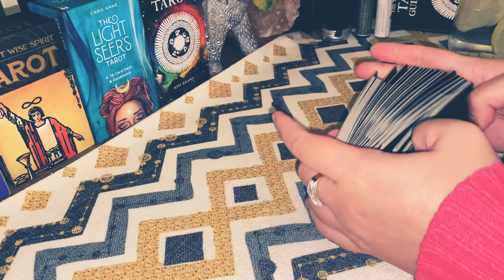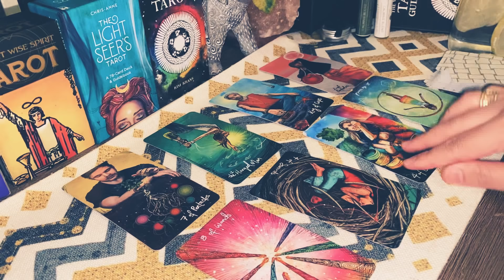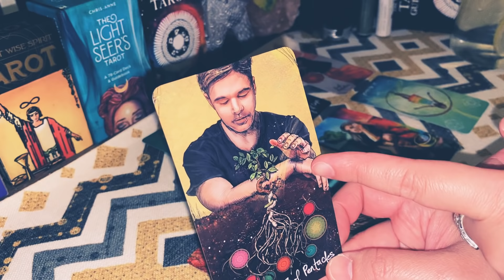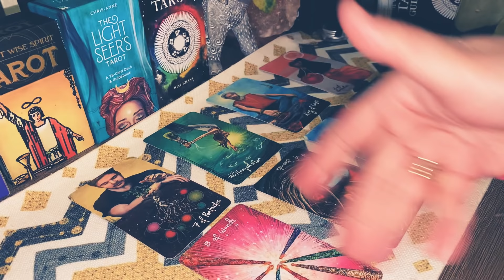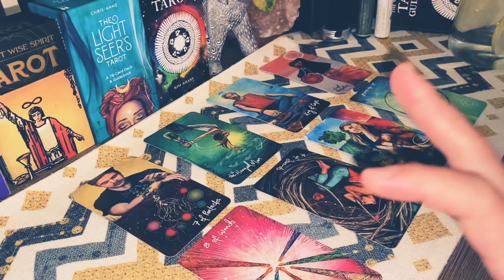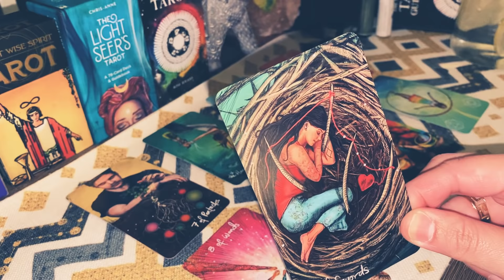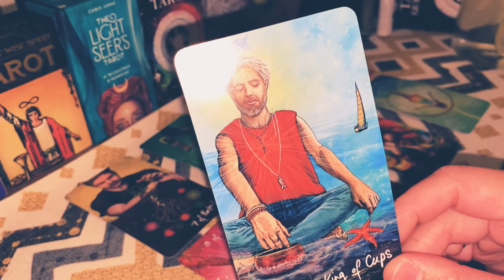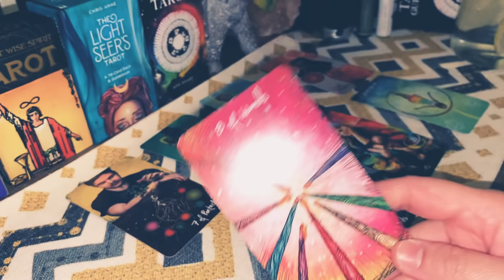ARIES Next 24 Hrs: “You Will Be Surprise”